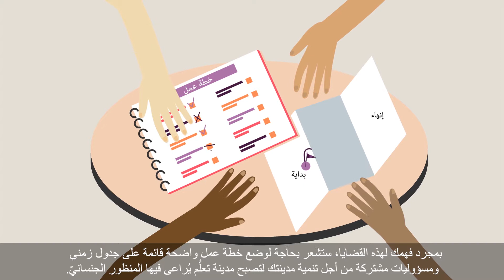كيف تبني مدينة تعليمية - المساواة بين الجنسين